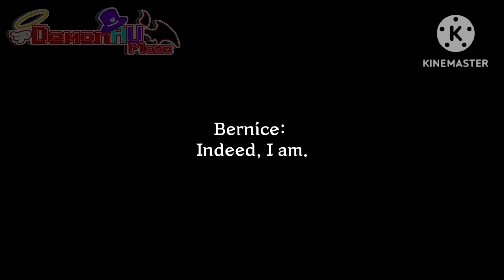"Common/Stereotypes Soft?! Afton React To My AU"[My AU Version][Read Desc❗️]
*This channel will post any Fandoms videos(Not only FNAF videos). So, don't me why I would do that. Just want to make connections with each universe.

*Reminder:
This is my Common/Stereotypes Soft?! AU. It's bot like the most one that you guys always  watch👍

*Some facts about my Stereotypes/Common? Afton AU:
-William is tortured and abused by Glitchtrap. His soul is under Glitchtrap's control, making him become  more emotionless and broken. (Similar to Angel Dust case)
-William is still in hell during  the deal with Glitchtrap. He was forced to be Glitchtrap's boyfriend.
-Michael wasn't so weak like  the stereotypes one. He is overprotective to William from anyone who hurt him. Also, he love his father.
-Michael had made a deal with some unknown entity. That's how he got his power in the first place.
-C.c real name is Chris(Still the same)
-C.c always think Michael is a weaker. The truth is Michael never show his power to his siblings and mother.
-C.c and Elizabeth dislike each other. Elizabeth is quite a brat than C.c.
-Mrs. Afton real name is Clara.
-Clara is a mafia boss from hell.
-C.c and Elizabeth are a fallen angel because they got banished from heaven and leave it to hell.
-C.c is Nightmare(For some reason)
-Elizabeth is the one who possessed Eleanor.
-Glitchtrap isn't possessed. He is a demon who able to trick people and used them as his pupputs. He is a Overlord

*My channels:
-My Third Channel: @ThePlayzStudio

*Wattpad: DemonAUPlayz(I can't put the link)